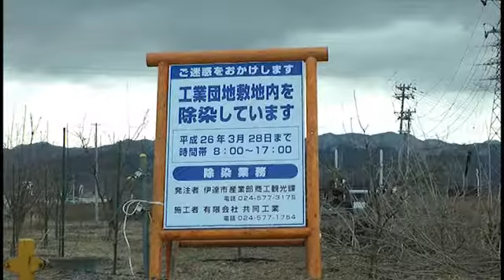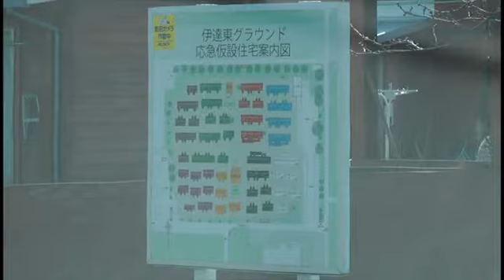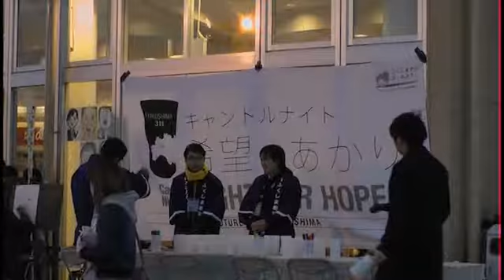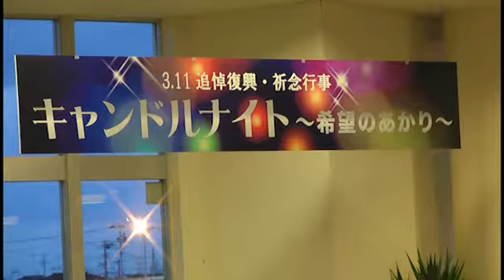震災から3年目の福島